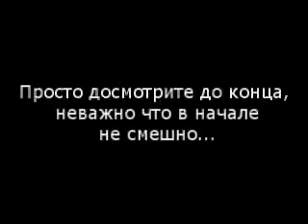Neobjavljena ruska skrita kamera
Ko se smeh spremeni v šok!